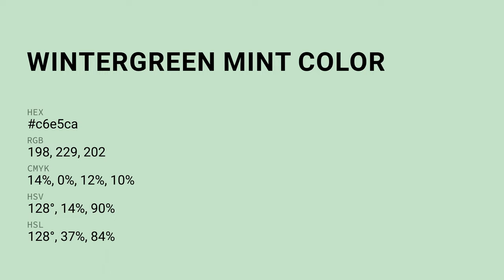Wintergreen Mint color c6e5ca hex color - Green color - Warm color c6e5ca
What color is Wintergreen Mint ? c6e5ca hex color - Green color - Warm color c6e5ca

Hex c6e5ca Color Code is also known as Wintergreen Mint color.

Hex c6e5ca Color code in RGB color code model is created after adding 77.65% red color, 89.80% green color and 79.22% blue color.
Hex c6e5ca Color code in CMYK color (process color) code model is generated after subtraction of 13% cyan, 0% magenta, 11% yellow and 10% black.